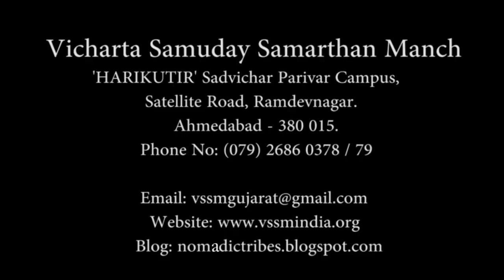2) 'અમે નાદારી ન નોંધાવીએ..' : ઝૂંપડામાં રહેતો જાગીરદાર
મિત્તલ કરે છે ' દિલકી બાત
આવો, દિલથી જાણીએ

'અમે નાદારી ન નોંધાવીએ..' : ઝૂંપડામાં રહેતો જાગીરદાર

Bhadrayu Vachhrajani